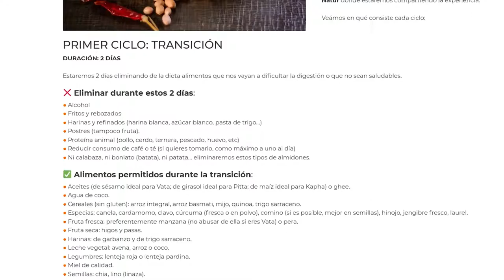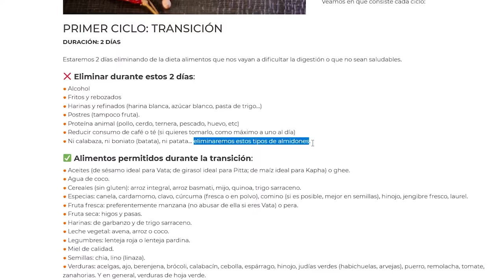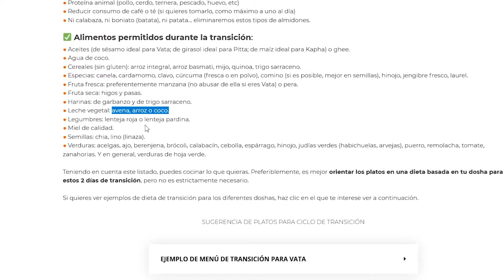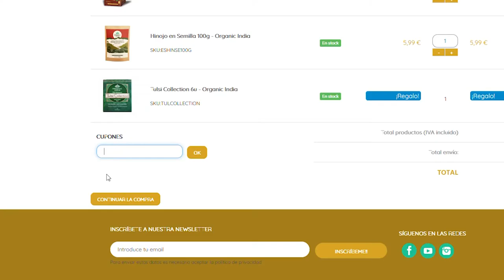Reto Depurativo de Ayurveda 🕉 LISTA DE ALIMENTOS PARA EL RETO 🥗 Y una SORPRESA 🎁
♥ ¡Únete al reto! Empezamos muy pronto 👏 Aquí tienes los enlaces interesantes para tener todo a punto para este lunes. 🔴 5% DESCUENTO en todos los productos ayurvédicos de con mi código ENATUR